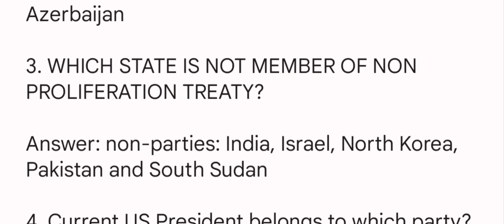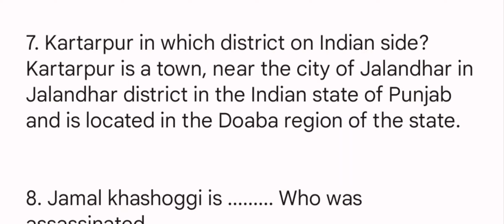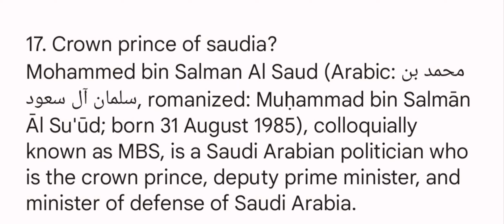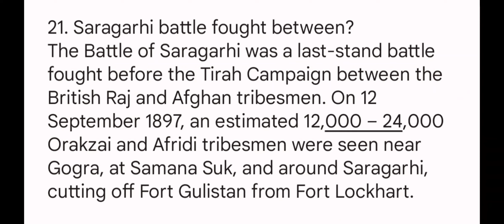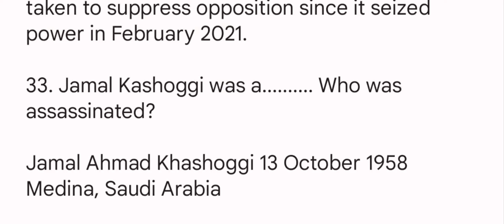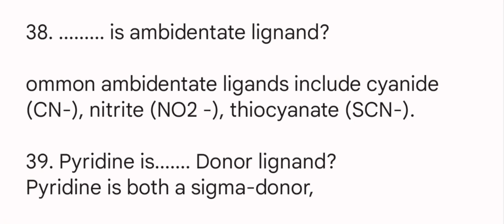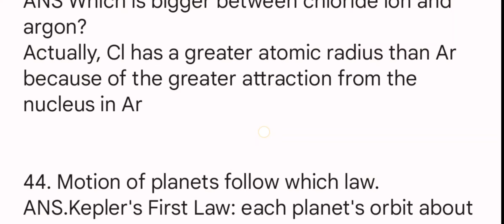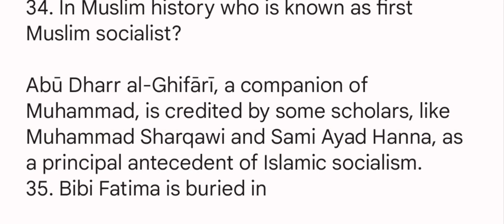inspector Investigation FIA Batch 2|| 26 July 2022 today's solved paper